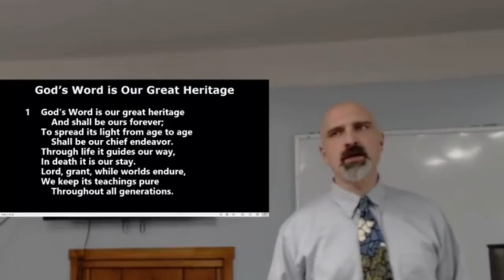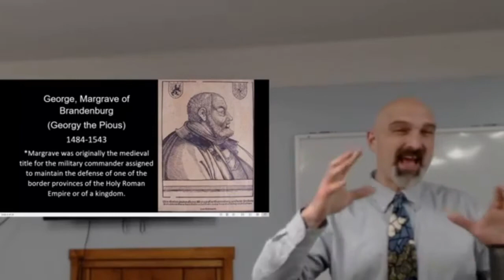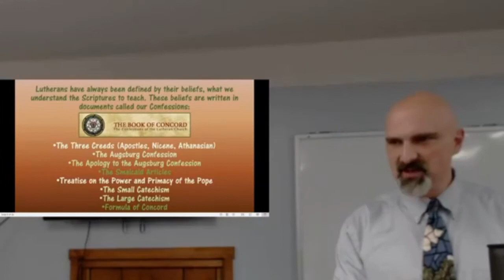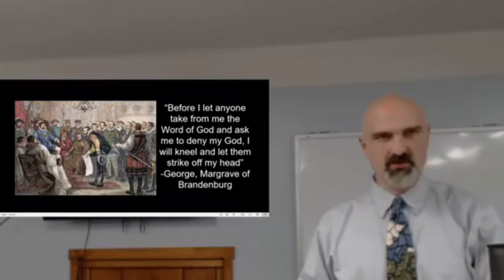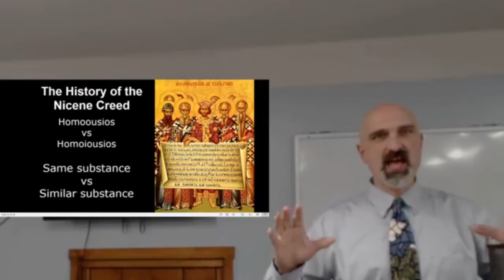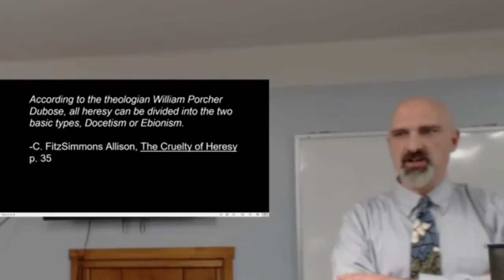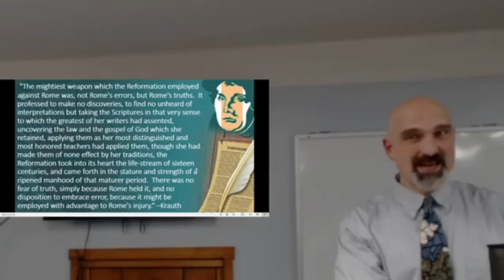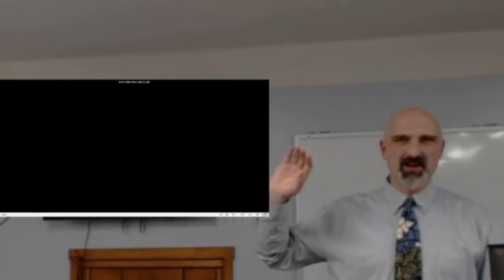Built on the Rock the Church Will Stand: Augsburg Confession Introduction and Article I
Why does the Augsburg Confession matter today? Why is it important for the average person to know what they believe and why they believe it?